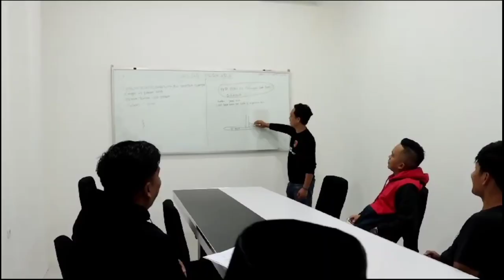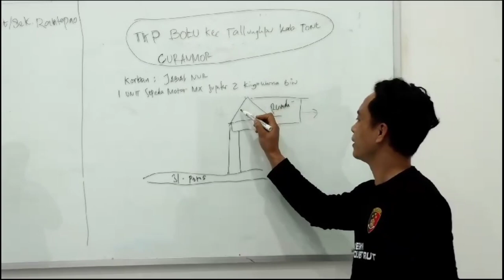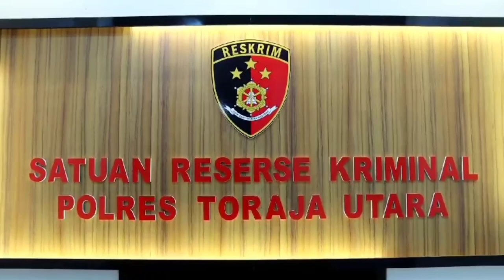Terduga Pel4ku Cur4nmor di toraja utara tak berkutik